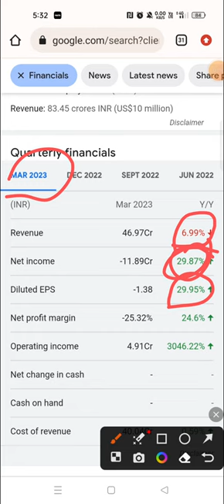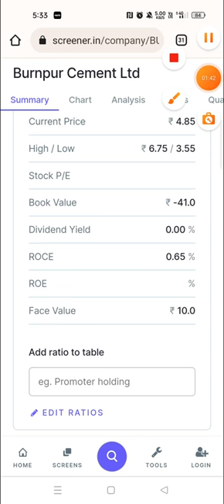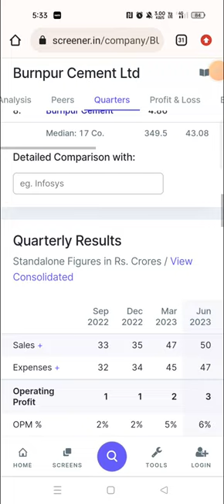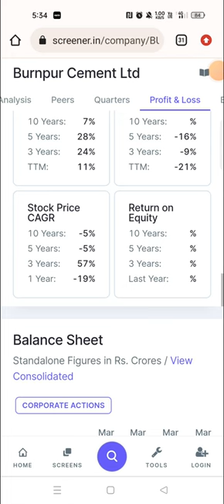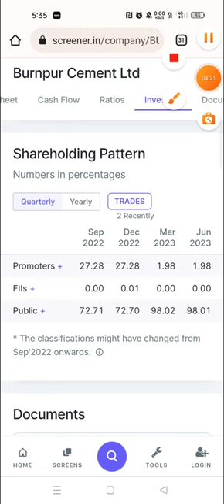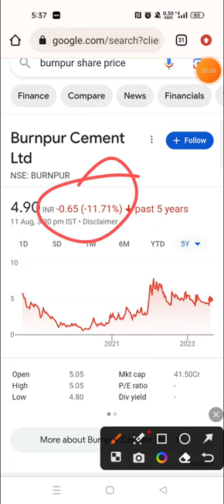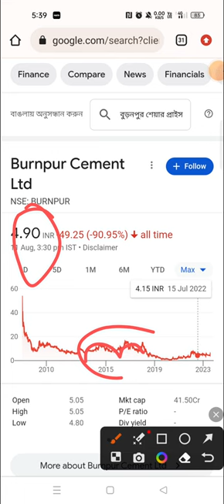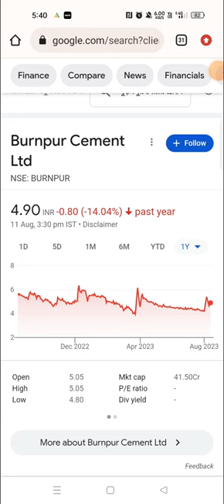Burnpur Cement Ltd Share Latest News Today / Burnpur Cement Ltd Share Analysis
Doston is video me humne 'BURNPUR CEMENT LTD' ka complete analysis kiya hai aur ant me humne bataya hai ki is waqt ye share humein buy karna chahiye ya nehi.